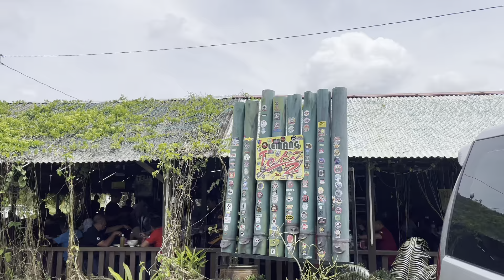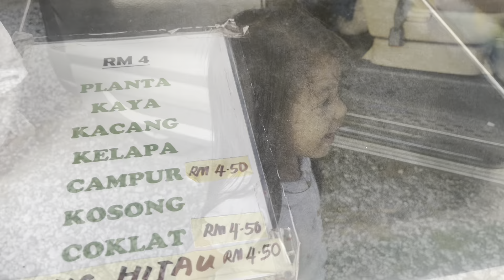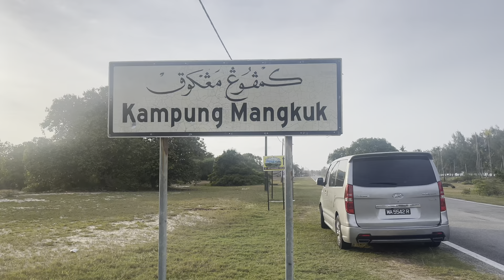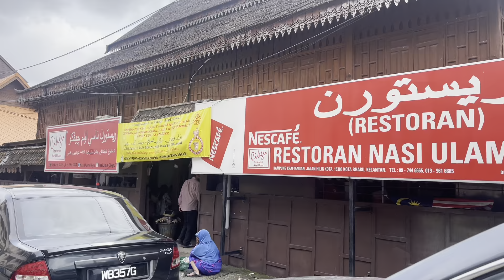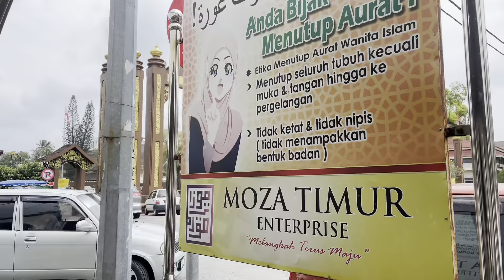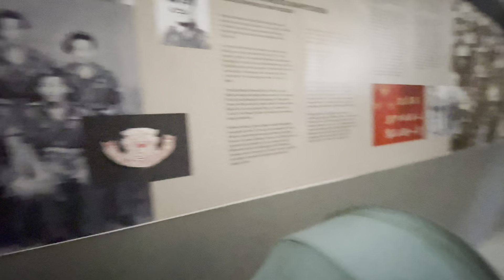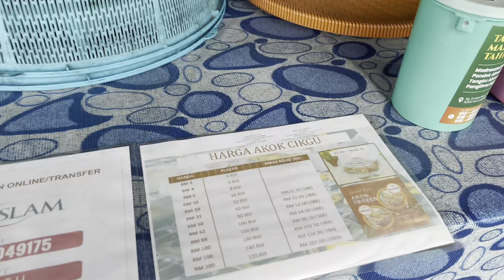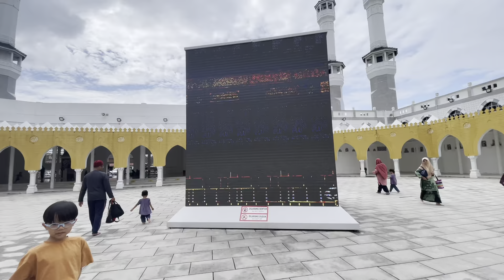MRDK Roadtrip ke Terengganu dan Kelantan, Jalan-jalan cari makan, pulau dan suasana Pantai Timur.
Video Lama yang baru sempat di edit dan upload. Layan.